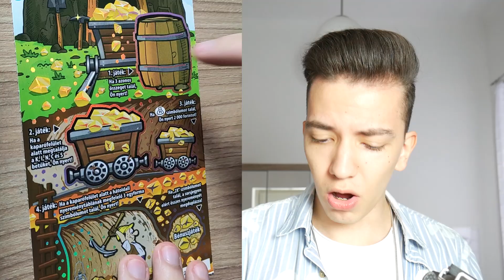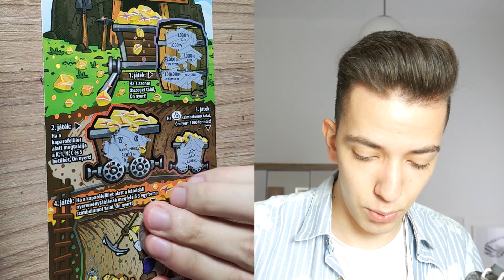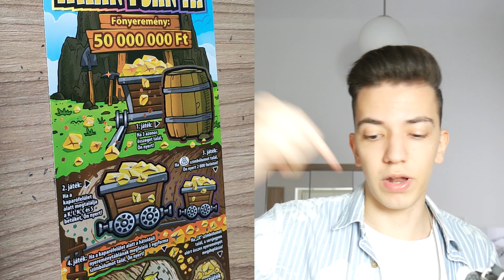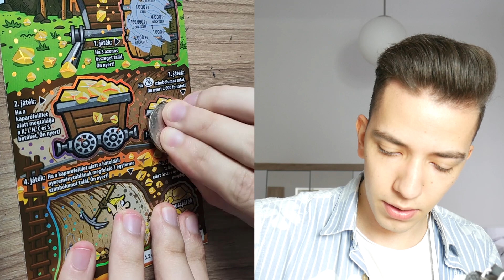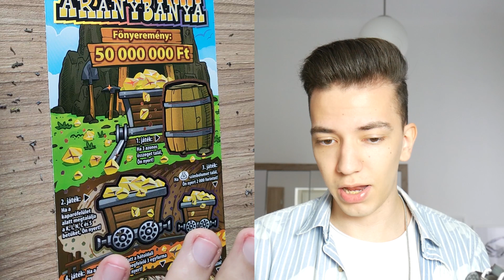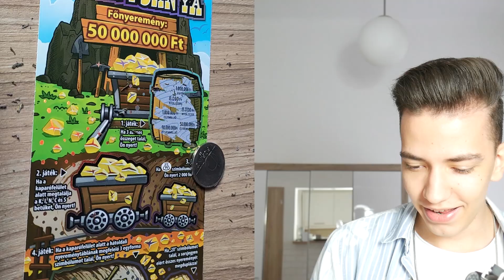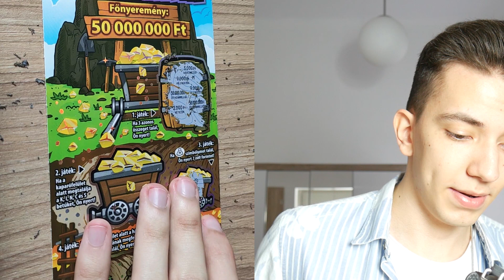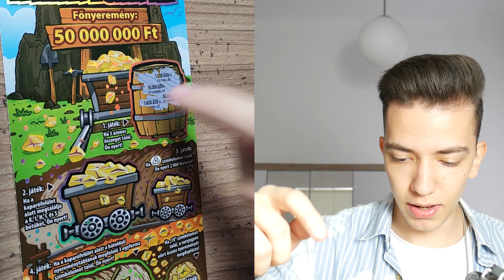10.000 FORINTÉRT VETTEM SORSJEGYEKET ÉS _______ FORINTOT NYERTEM RAJTUK! 6. Rész *Aranybánya*